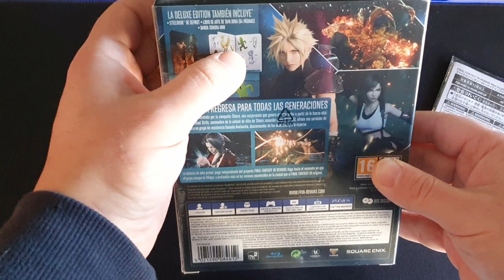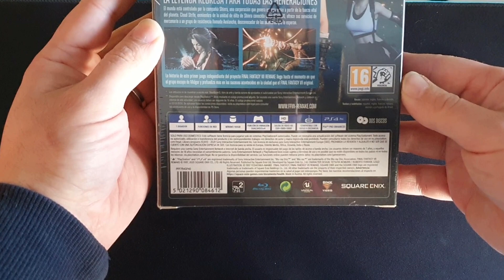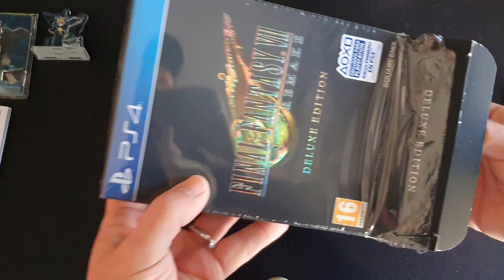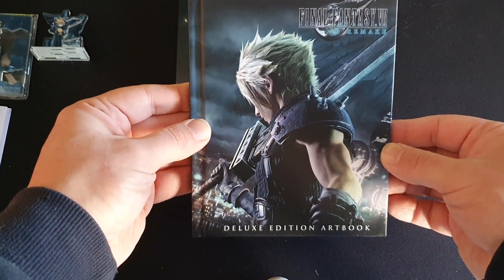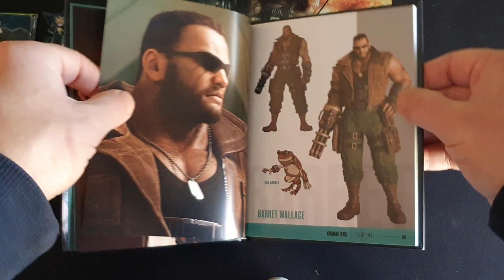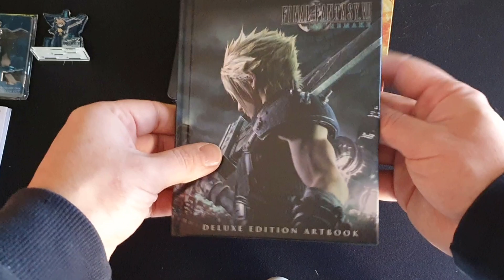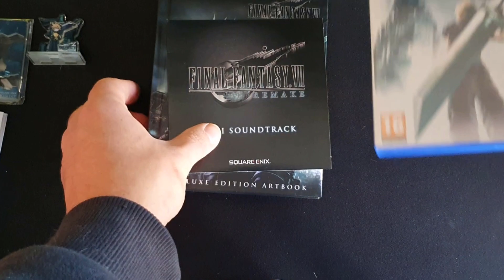✅ Unboxing Final Fantasy 7 Remake Deluxe Edition Español